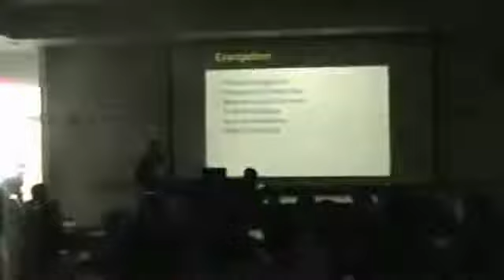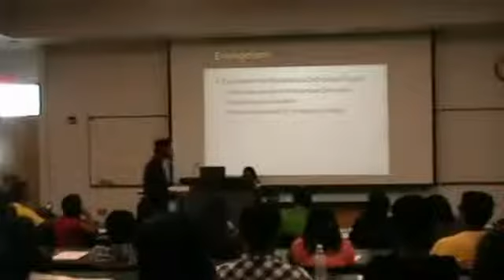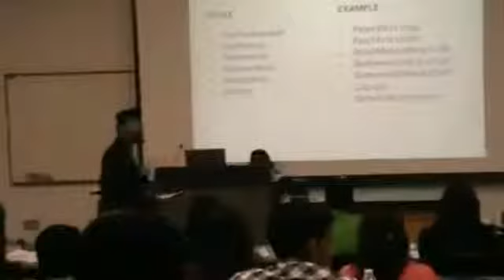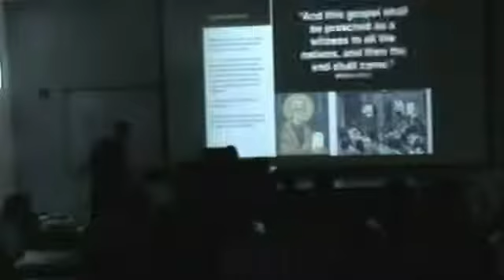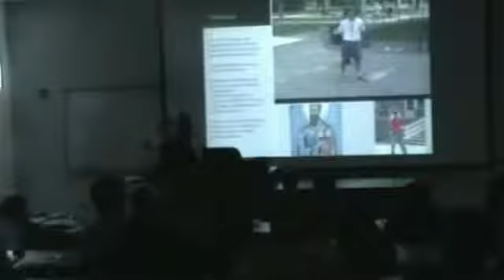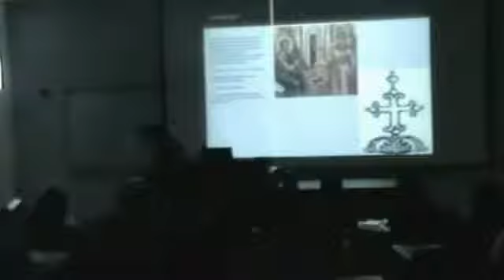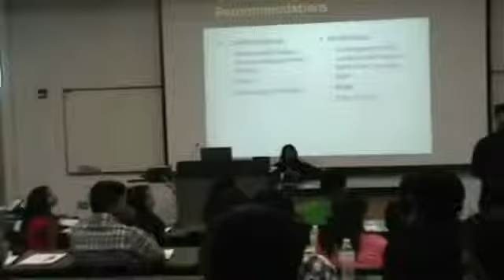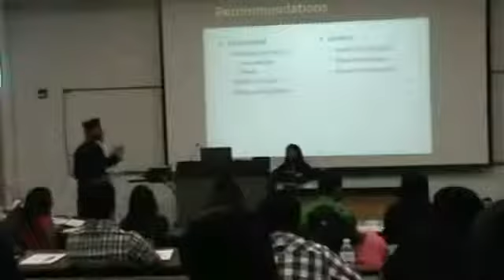Evangelism in Orthodoxy (Fr. Gheevarghese John)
Presented at Baltimore Leadership Camp 2011